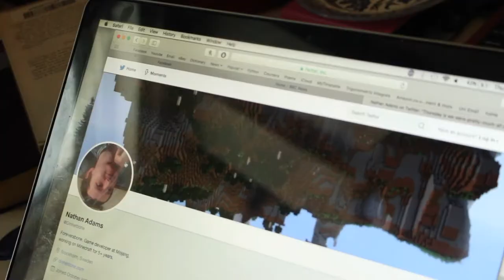When Isaac tries To Make A Cake